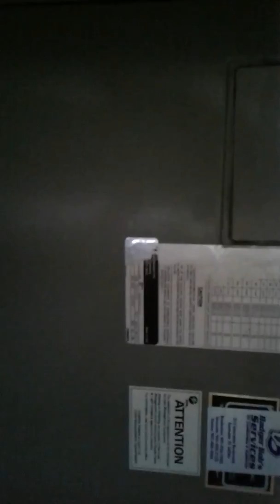Sarasota country club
Home on Torrey Pines Blvd for sale